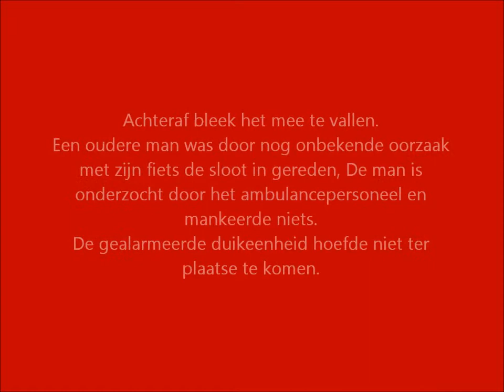Prio1 Politie DHV & A1 AMBU 17-126 Kievit Hoogvliet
22:17:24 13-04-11 PRIO 1 TS581 WO651 OD501 Kievit Hoogvliet Rotterdam [hv] hulpverlening personen te water Vak: 5999940
22:17:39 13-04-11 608 Drenkeling 1 Kievit HOOGVLIET
22:19:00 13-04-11 A1 AMBU 17126 Kievit 3191DH Hoogvliet Rotterdam bon 30614

Woensdagavond omstreeks kwart over 10 belande door nog onbekende oorzaak een oudere man met zijn fiets in het water aan de achterzijde van de Kievit te Hoogvliet. De man is door de brandweer uit de sloot gehaald en nagekeken door het ambulancepersoneel. Hij mankeerde gelukkig niets en de gealarmeerde duikwagen hoefde niet meer ter plaatse te komen. De brandweer werd vriendelijk ebdankt voor de inzet door de omwonenden.